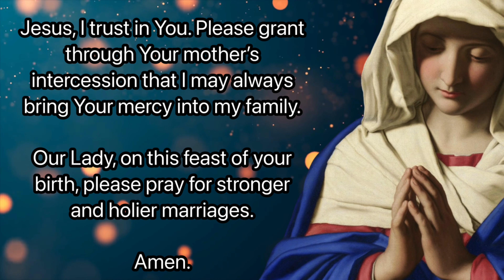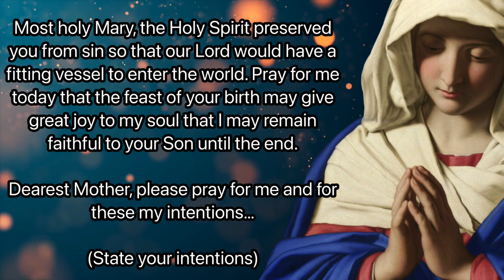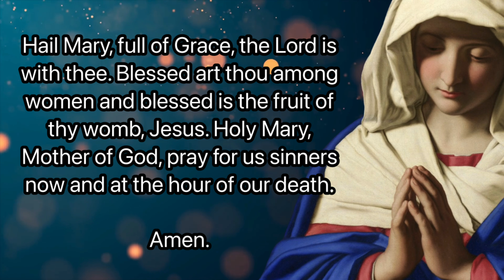Day 5 - NATIVITY OF THE BLESSED VIRGIN MARY NOVENA | Catholic Novena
In this novena, we will be praying for greater holiness in marriage and the family!

The family is so very important in our lives and in our society! So, we are going to pray that the sacrament of marriage is strengthened and that families are sanctified.